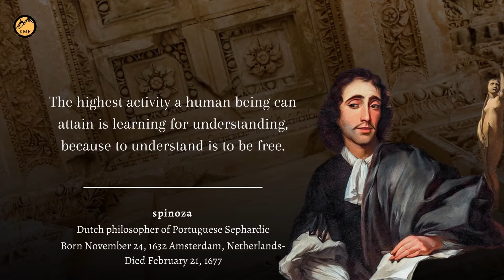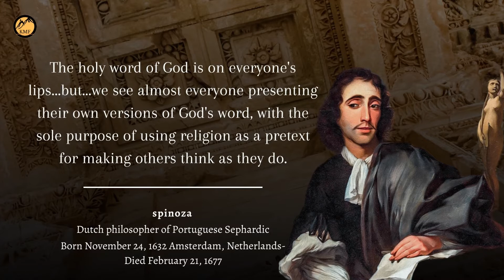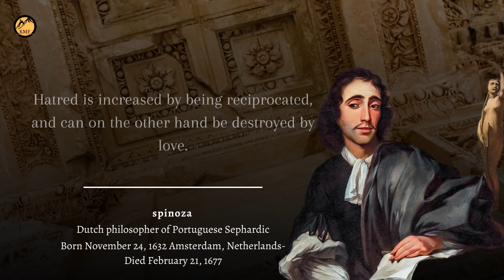Baruch Spinoza Quotes That You Must Know No Matter Your Age | Life Changing Quotes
Baruch Spinoza was a Dutch philosopher of Portuguese Sephardic Jewish origin One of the foremost exponents of 17th-century Rationalism and one of the early and seminal thinkers of the Enlightenment and modern biblical criticism including modern conceptions of the self and the universe, he came to be considered "one of the most important philosophers—and certainly the most radical—of the early modern period

In this inspirational quotes video about Spinoza, we hope you find motivation and help you think more clearly and reach that goal.
Good Luck Everyone And Remember To Just ➡ Keep Moving Forward.

TOPICS IN THIS VIDEO INCLUDE:
• Life Quotes
• Wise Quotes
• Words of wisdom
• Inspirational Quotes